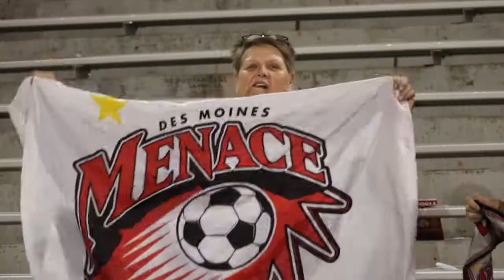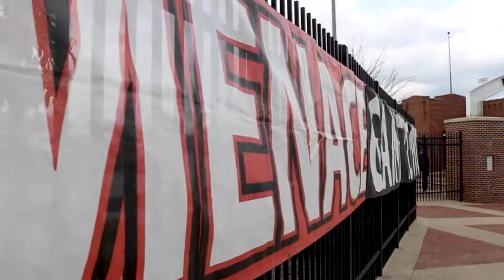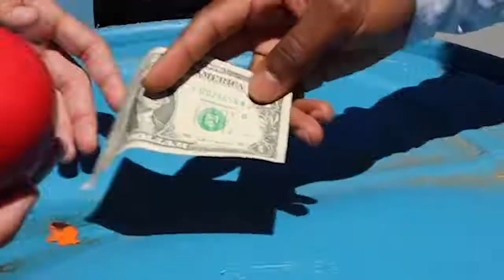Des Moines Menace Documentary 2019